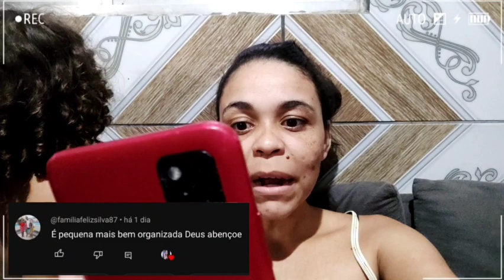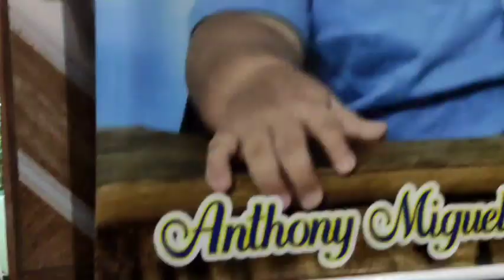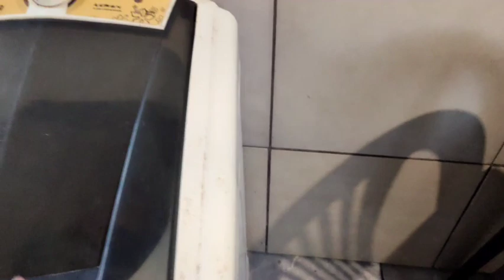ME APAVOREI QUANDO ESCUTEI BARULHOS NA PORTA DA MINHA CASA (@vixemenina )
NO VÍDEO DE HOJE EU MOSTREI UM TOUR PELA MINHA CASA. MOSTREI DE TUDO 😁 FALEI DO SUSTO QUE ANTHONY ME DEU 😂 PENSEI QUE ELE ESTAVA VENDO UM FANTASMA NO BANHEIRO 🚽 COMO VOCÊS SABEM MINHA CASA É DO LADO DO CEMITÉRIO 🪦 ÀS VEZES DÁ MEDO DE DORMIR. FALEI BASTANTE DOS MEUS INSCRITOS. ESPERO QUE VOCÊS GOSTEM DO VÍDEO DE HOJE POIS FIZ COM MUITO AMOR E CARINHO PARA TODOS VOCÊS. TAMBÉM NOS AJUDEM A BATER A META 4 MIL HORAS 😍❤️ (HASHTAG AMO TODOS VOCÊS)